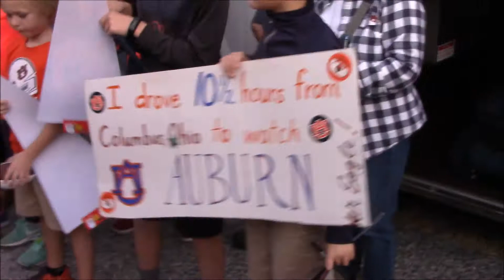Auburn Reverse Tiger Walk--ULM Game